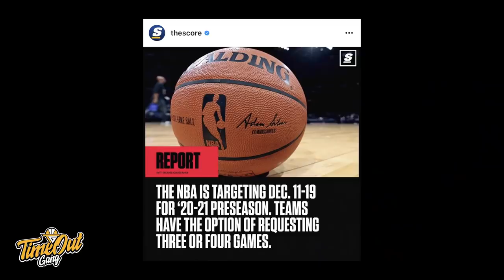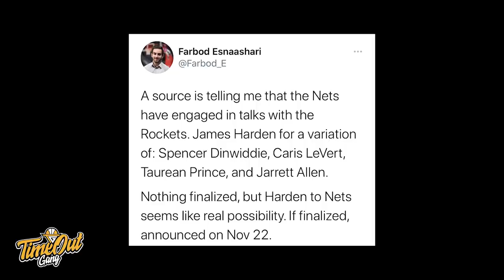Time Out 15 November 2020: James Harden Ke Brooklyn Nets? // Demarcus Cousins Belum Siap Main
Thumbnail photoo via @JHARDEN13